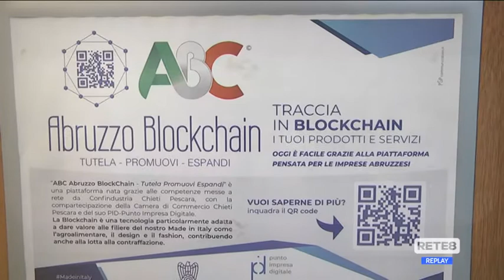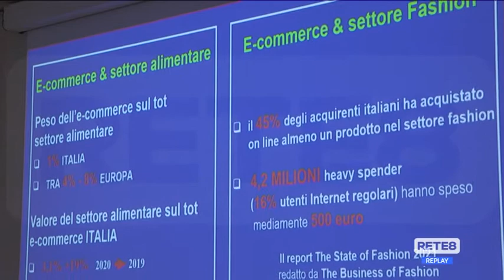Impresa - Una piattaforma per le Pmi